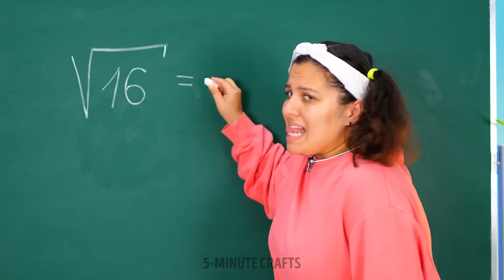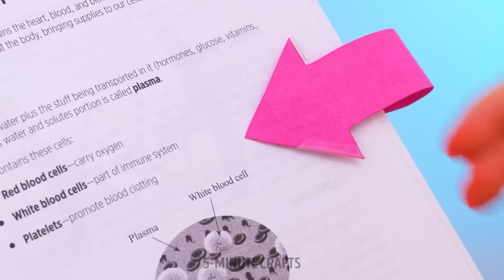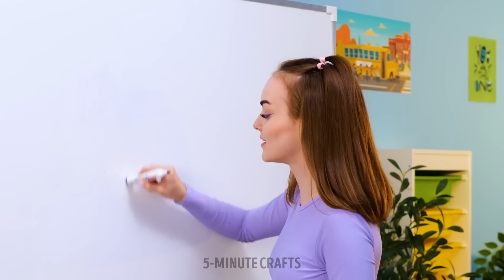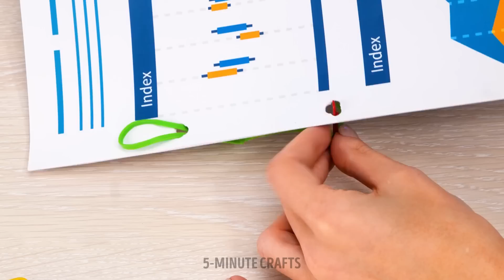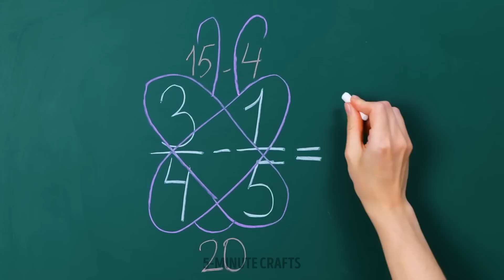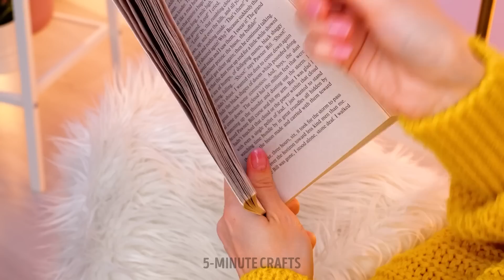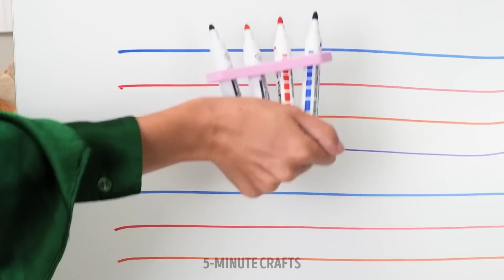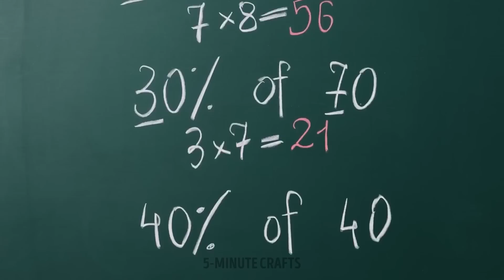FUN AND COOL SCHOOL HACKS TO SURPRISE YOUR CLASSMATES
Hello, crafty people :) This video showcases a collection of creative and innovative school hacks that will leave your classmates amazed. From simple yet effective ways to organize your school supplies to fun ways to decorate your notebooks and bring more personality to your schoolwork. These hacks are designed to help you stand out and make your school experience more enjoyable. They are also a great way to add a touch of humor and personality to your daily routine. Whether you're looking to streamline your study habits, liven up your locker, or just have a little fun, this video has you covered. Get ready to impress your classmates and add a touch of creativity to your daily routine!

Timestamps:
00:23 - DIY rainbow pen
00:48 - DIY game for school
01:27 - Glitter stickers
03:06 - Handmade notebook